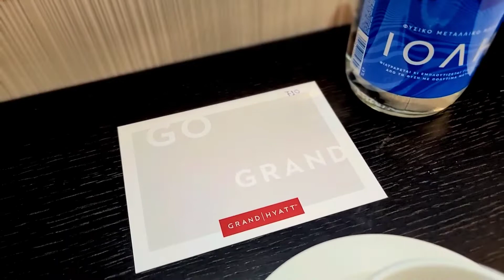HYATT Globalist Suite life: GRAND HYATT ATHENS | Junior suite with Terrace room tour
Stayed at the Grand Hyatt Athens in Greece and was able to enjoy its amenities. The club lounge is open all day til 10pm and thry served really good Greek food. The rooftop pool was partly under construction so the view was a little obstructed but still a great place to hang out. It you purchased a Hop on Hop off city tour of Athens, one of the bus stops would be right outside the hotel. It is very convenient. Breakfast buffet was very good.